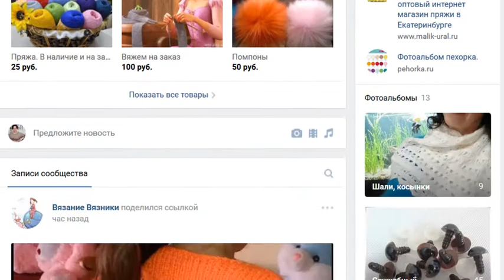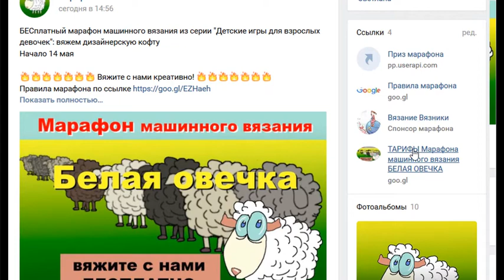Креативный вязальный марафон в мае